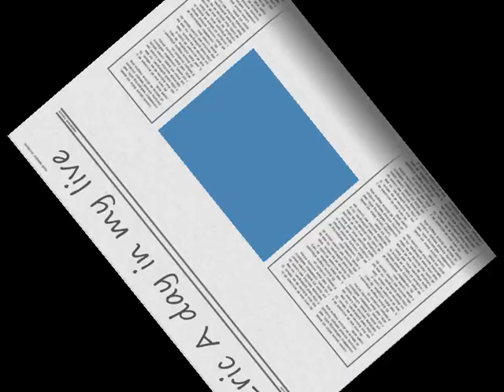florian seidel skate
a day in my live